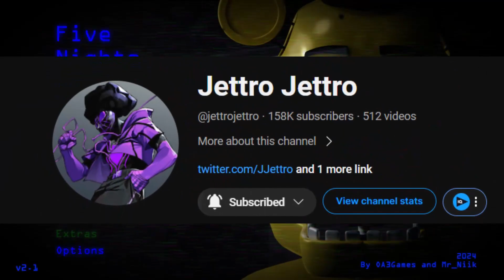Five Nights at Leon's REMASTERED #2: WHO IN THE HELL IS THAT IN MY SCREEN?!!